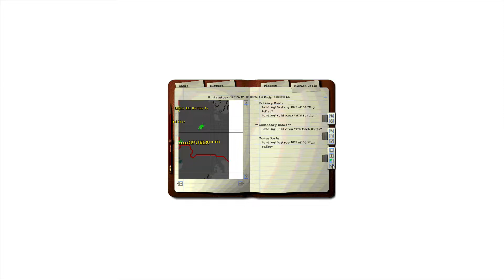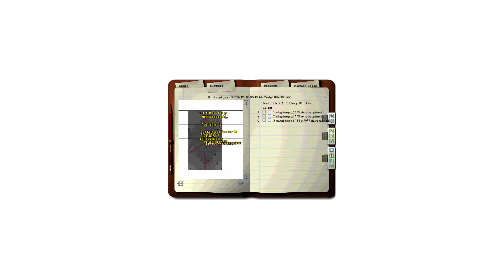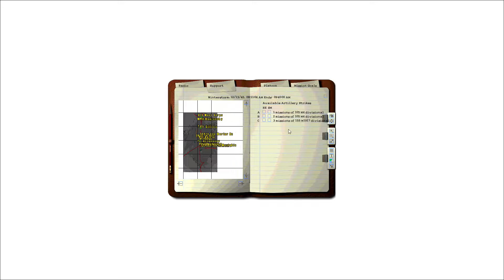Panzer Elite: Ostpack Redux [Map: Operation Winter-Storm 1942] Featuring Campbell The Toast